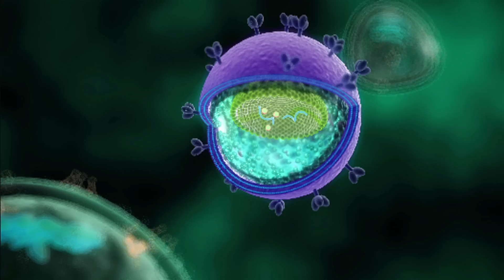Designing a New Future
Discover how Ben-Gurion University of the Negev is contributing to the future of Israel and the world through innovations in nanotechnology; desert research; biotechnology; homeland security; and more.